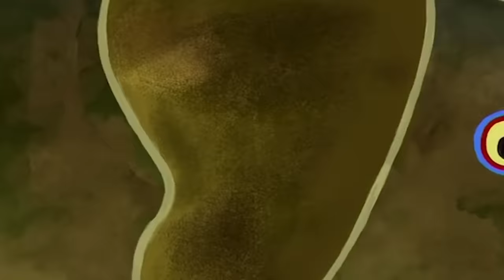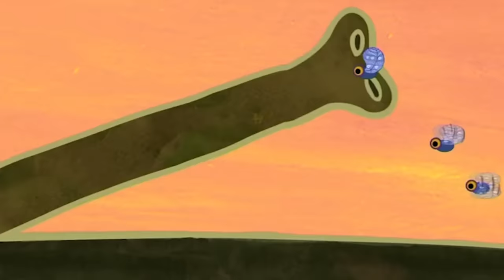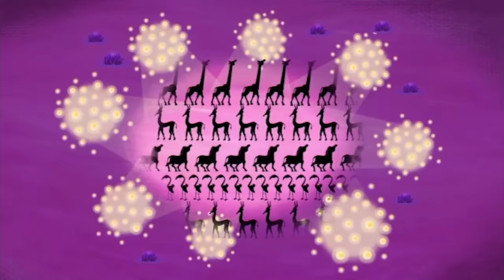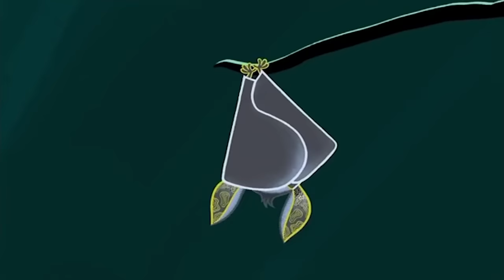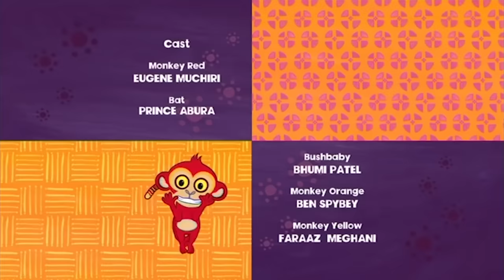Elephant's Journey to get a Trunk 🐘 | Tinga Tinga Tales Official | 1 Hour of Full Episodes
Why does elephant have a trunk? Elephant is smelly because he can't get himself clean. He has no trunk so he can't reach behind his ears! Snappy Crocodile to the rescue... he helps elephant get a trunk so he can stay nice and clean!